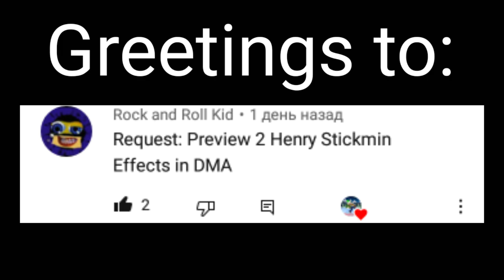Requested: preview 2 Henry Stickmin Triangle effects (sponsored by preview 2 effects) in DMA